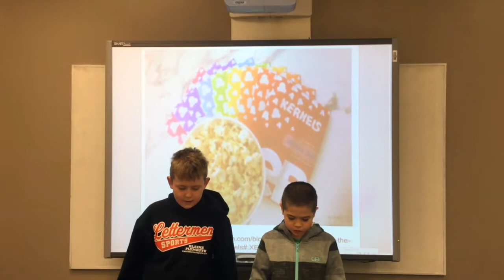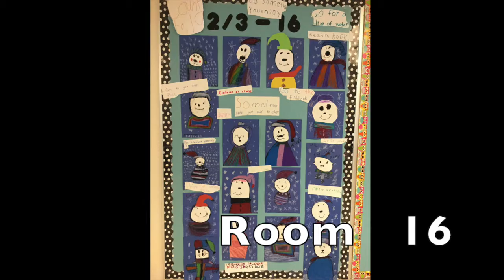Lakewood Live January 29, 2019 New